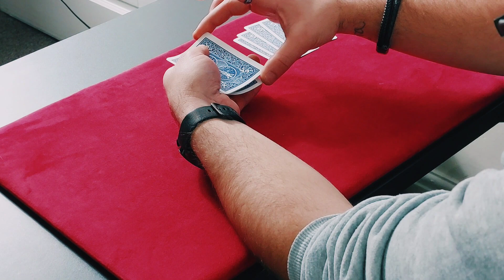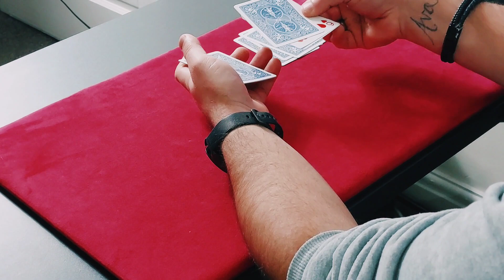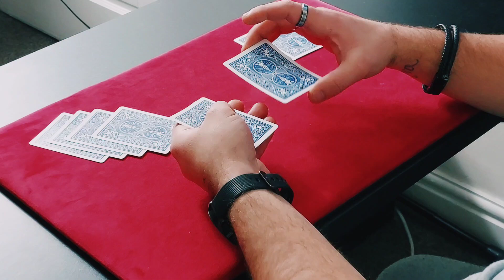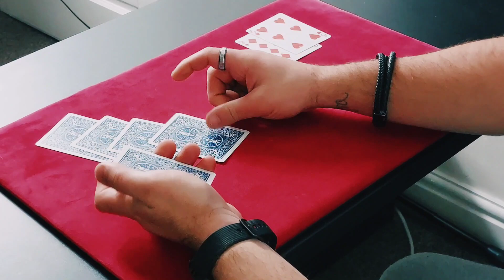The best oil and water Trick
This is the best oil and water in my opinion all you need is a deck of cards and you're ready to learn this beast of a trick.

I know alot of people don't really like the oil and water plot but I do 😀.

so if you do like the oil and water plot I can do alot more of them you just need to let me know.

I hope you all have a great Christmas